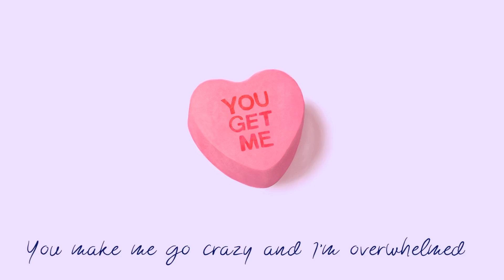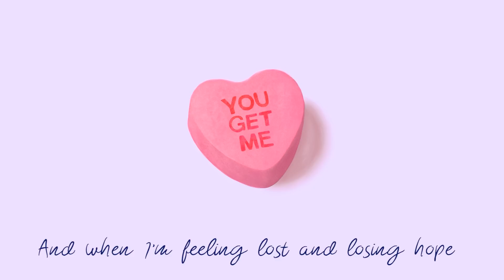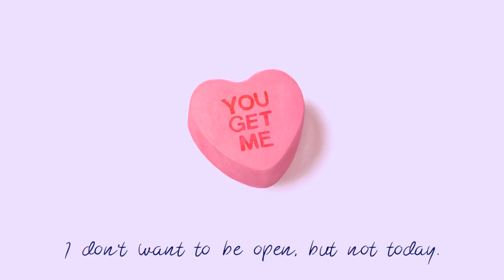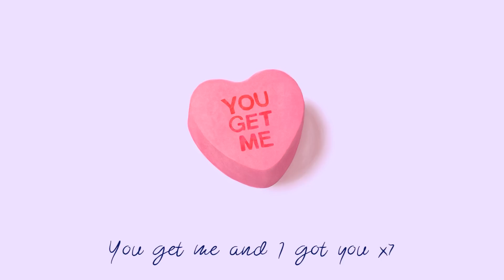Miavono - You Get Me (Official Lyric Video)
Michael and I had so much fun making this one and we hope you like it.

and all other streaming platforms :)

 Lyrics are here also:
You know I never thought I’d feel like this
Coz this crazy world had got me feeling
Quite the pessimist
You know I never thought that I could say
That I’d happily take my heart and give it all away

Coz you make me feel happy to be myself
And you making my heart beat like no one else
You make me go crazy and I’m overwhelmed
Coz I’m so new to this feeling, oh this feeling
I’m usually hiding myself away,
I don’t want to be open, but not today.
No I’m feeling different, you saw a side to me that no one else knew. No one knew
Coz baby you get me, you get me yeah
And I can’t believe that I got you

You get me and I got you x3
You get me and I can’t believe that I got you

Yeah you pick me up when I fall
And when I can’t take the weight of all of life’s problems
You make them seem small
When I’m scared to let my colours show
And when I’m feeling lost and losing hope
Your eyes are where I go
You’ve found a way to make sense of me
And I’ll never know just how you do it
So damn easily

You get me and I got you x7

We really hope you enjoyed it.
If you liked it and would like to see more or get in contact
All of our Details are listed here:

The kit we use:
All explained over on our Music production Channel ' In The Mix'

Writers - Miavono (Mike and Brad)
Producers - Miavono
Mix and Master - Miavono
Single Art - Miavono and Lucci Paula (@vivalucci)
Audio Visuals - Miavono

What Does Miavono mean? To us, Miavono means, “The piece of your heart or soul that you leave behind” you can interpret that in whatever way you would like :)